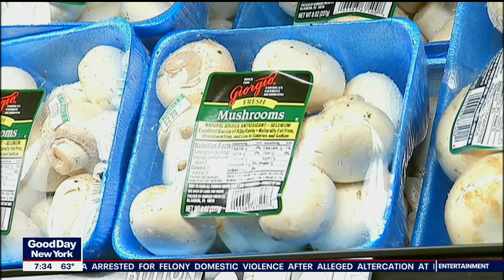Supermarket product shortages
There are shortages of many products in supermarkets right now.  Steve Schwartz, Director of Sales at Morton Williams Supermarkets, talks about what is going on.